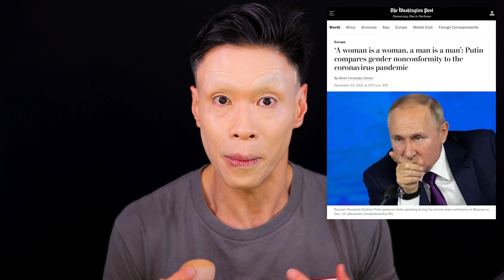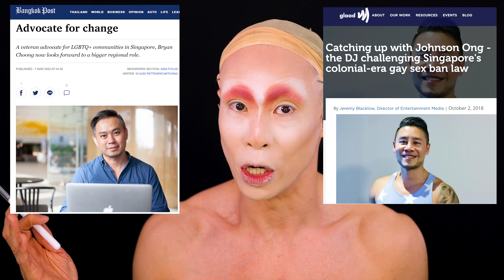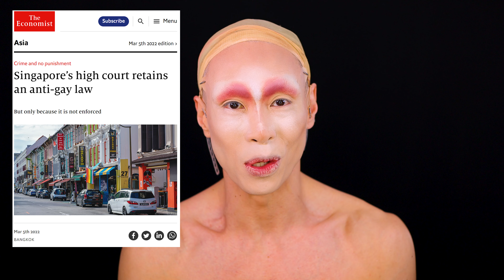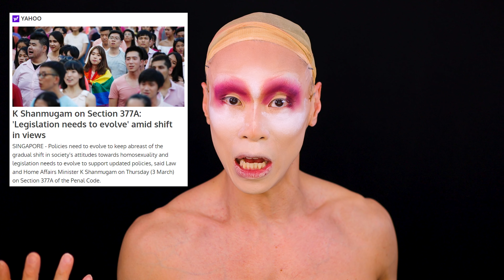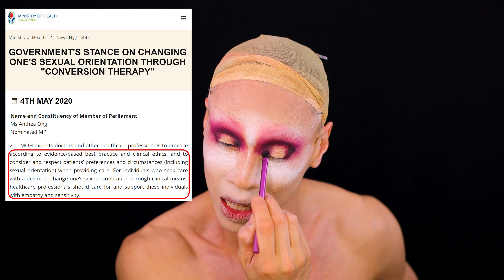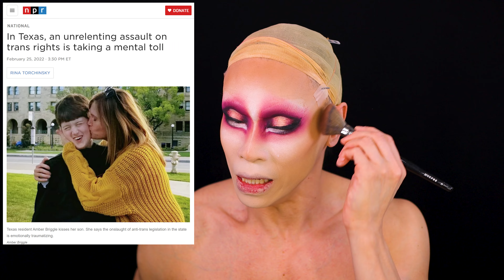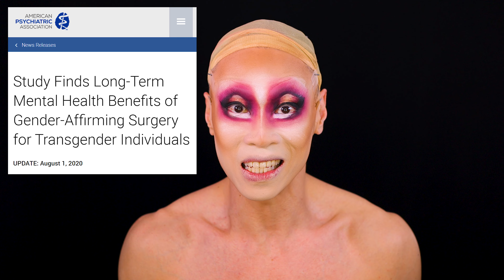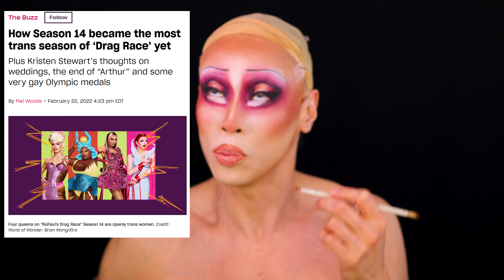RAPID TEST ANGLE | LGBT oppression everywhere! | Update on Singapore's Anti-Gay Law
The world is up in flames - so lets do some drag!

Seems inappropriate talking about Drag Race when there is so much horribleness in the world. The Ukrainians are facing potential LGBT oppression if Putin's psychotic rampage continues, and Singapore is still too chickenshit to repeal the anti-gay law Section 377A. Oh and did you hear they are trying to call gender-affirming healthcare "child abuse"??

Let's talk about all this while I transform into an Angel (Angle?) of ART - make sure you have enough rapid tests and test frequently!!

If you can, please donate to help the LGBT Ukrainians and children

Lips
Kim Chi Chic Beauty x Plastique Tiara Nude Sensation Bento Babes Lip Kit

My Pet Charity: The AfA Fund for the Arts!!

Intro VW art by @leoshki on IG!